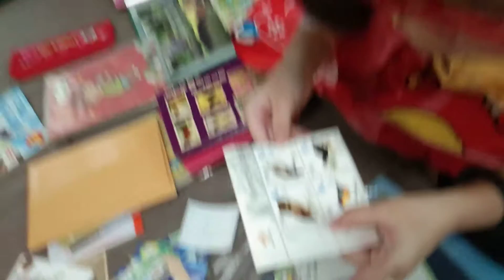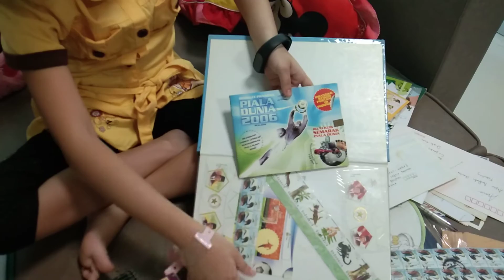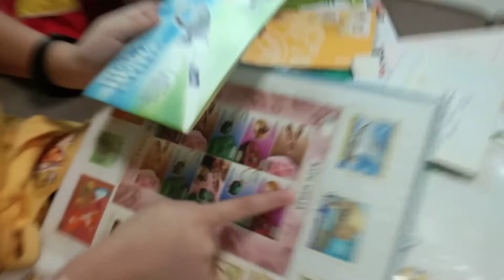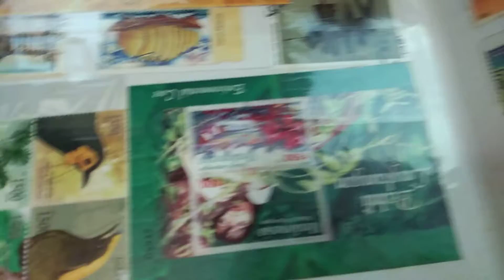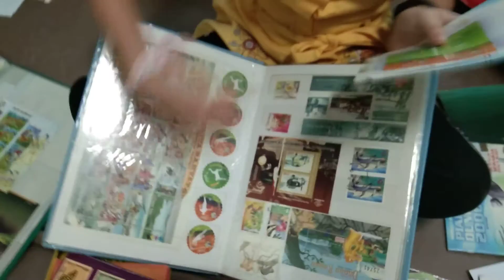Alice I Love Stamps . Alice koleksi Prangko..Prangko kuno. Edisi Filateli # Part 1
Alice Prangko Unik .. Tutorial pakai Prangko ala Alice #  Perangko cantik  # Prangko jangan Punah # I Love Stamps # perangko kuno # perangko indonesia # Perangko Dunia